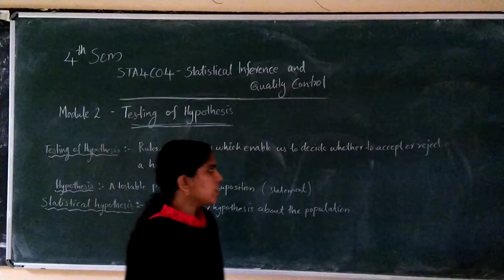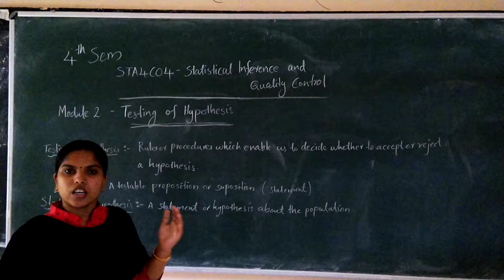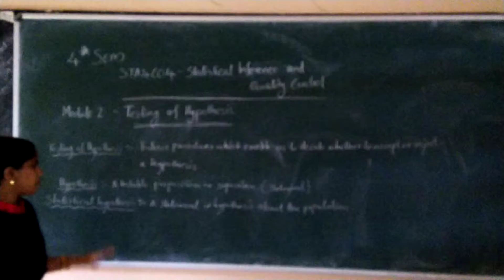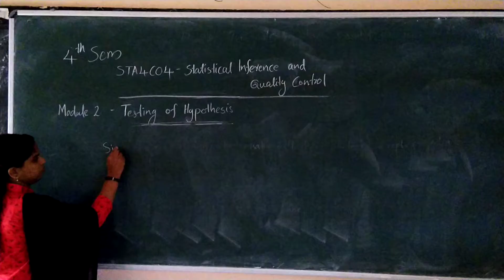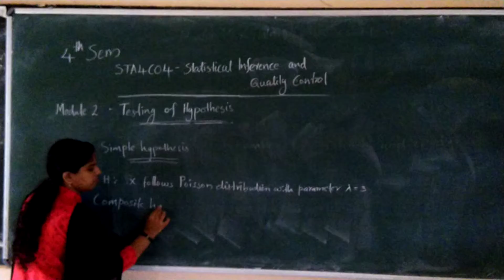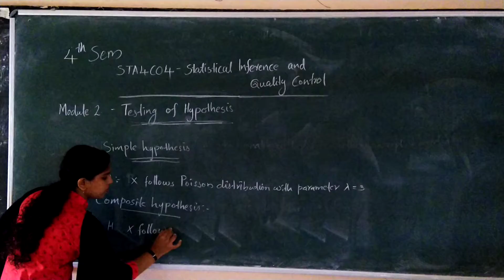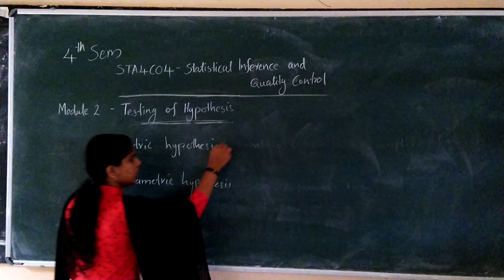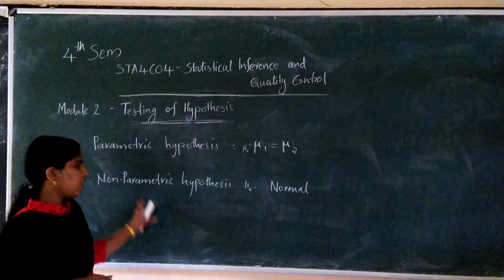Testing of Hypothesis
4th semester- statistical inference and quality control- module 2